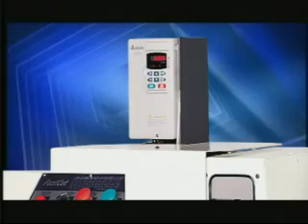Automatic Polygon Machine